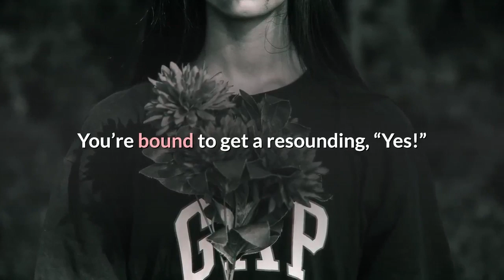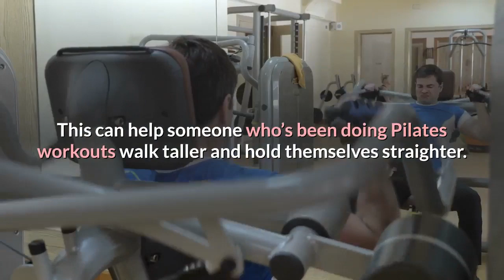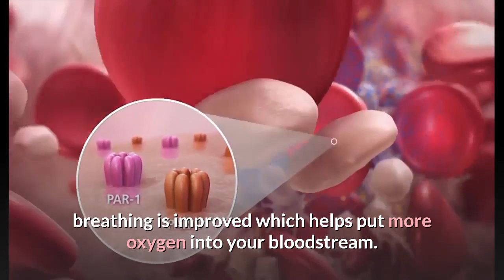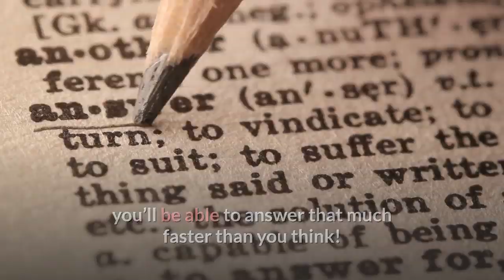Does Pilates work? Millions say yes!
Pilates is a physical fitness system developed in the early 20th century by Joseph Pilates, after whom it was named. Pilates called his method "Contrology". It is practiced worldwide, especially in Western countries such as Australia, Canada, the United States and the United Kingdom.